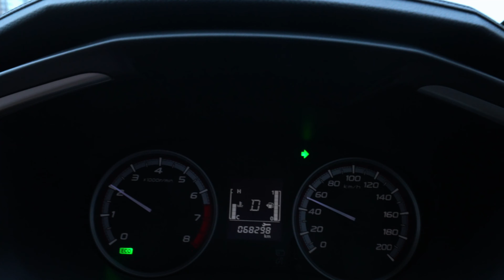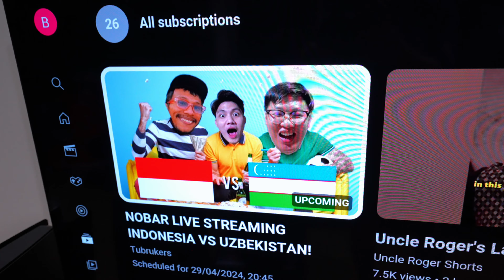Kaos-Kaos Thrifting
barang-barang bekas yang dijual di video
follow me please
send me your mail
BENITO BENYAMIN
The Gloria Suites (Unit 2-2C)
Jalan Kyai Tapa No.215 Grogol, RT.5/RW.9, Tomang, Kec. Grogol petamburan, Kota Jakarta Barat, Daerah Khusus Ibukota Jakarta 11450